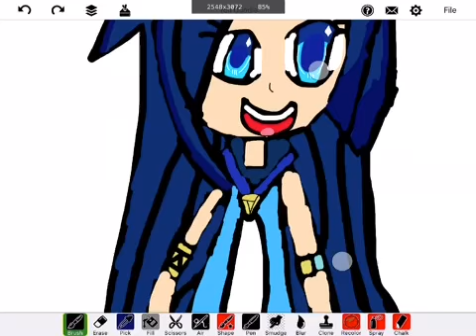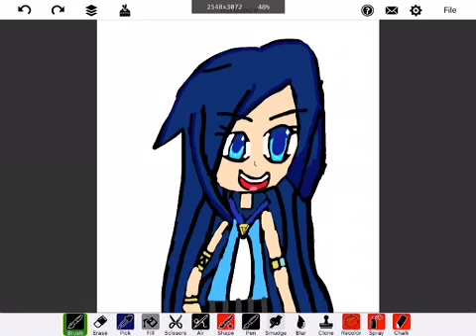(YOUDOODLE)Drawing itsfunneh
Omg it took forever to draw this my neck hurts my hand hurts it was so hard too.